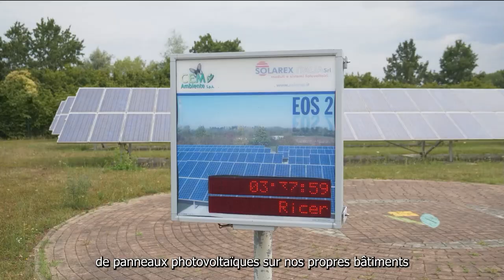Renault Trucks livre à CEM Ambiente un Renault Trucks E-Tech D Wide avec un compacteur Mazzocchia.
Renault Trucks Italia a livré à CEM Ambiente un Renault Trucks  E-Tech D Wide équipé d'un compacteur arrière Mazzocchia. Ce camion 100 % électrique de 26 tonnes a été intégré à la flotte de l'entreprise et est utilisé pour la collecte et le transport des déchets Multipak et humides, dans un premier temps, au sein de la municipalité de Cologno Monzese. Cela a été confirmé par la direction générale de CEM Ambiente et de la filiale italienne du constructeur français, le 26 mai 2022, à l’occasion de la conférence de presse tenue à Cavenago au siège de CEM Ambiente lors de la livraison officielle du camion électrique.

Après trois semaines d'essai du nouveau véhicule électrique Renault Trucks D Wide E-Tech pour effectuer des activités quotidiennes de collecte de déchets en zone urbaine et une session de formation par les salariés du constructeur français de camions en direction des personnels opérationnel pour expliquer techniquement le potentiel du produit électrique de Renault Trucks, CEM Ambiente s'est doté de son premier véhicule industriel 100% électrique de 26 tonnes.
« CEM Ambiente est toujours intéressé et disposé à expérimenter des projets innovants capables d'améliorer la qualité et la pérennité de son service envers ses municipalités membres. La collaboration avec Renault Trucks va dans cette direction », explique Giovanni Mele, président de CEM Ambiente.

Les avantages pour le service de collecte des déchets de CEM sont nombreux ; l'absence totale de bruit, qui rend ce véhicule particulièrement adapté à la collecte des déchets en ville dès les premières heures du matin, et l'absence totale d'émissions nocives dans l'atmosphère permettent à l'entreprise de Cavenago Brianza de réaffirmer son engagement pris envers une durabilité toujours plus grande.
« La réduction des émissions de CO2 est aujourd'hui une priorité et de nombreuses villes adoptent des réglementations environnementales de plus en plus strictes. D'ici 2050, la législation européenne prévoit d'atteindre la neutralité climatique. Notre engagement, d'ici 2030, est d'atteindre 50 % des ventes avec des camions électriques. On ne parle pas du futur mais du présent, 80 % des transporteurs opérant en zone urbaine trouvent aujourd'hui dans la gamme Renault Trucks un véhicule électrique adapté à leurs besoins : du Master 2,8 tonnes t au D Wide trois essieux 26 tonnes, nous proposons une gamme complète qui ne cesse de s’étendre et de se développer », a souligné Pierre Sirolli, directeur général de Renault Trucks Italie.

Envie d'en savoir plus sur le Renault Trucks E-Tech D Wide 100 % électrique de 26 tonnes ?

Envie d'en savoir plus sur les services Renault Trucks associés à la mobilité électrique ?

« Nous sommes, pour les entreprises, un authentique partenaire non seulement pour la fourniture du camion électrique mais aussi pour la garantie d'une formation spécifique au produit et à la conduite, que ce soit pour les conducteurs ou les gestionnaires de flotte, mais aussi d'une assistance constante pendant la période d'utilisation du véhicule. Et ce, afin de fournir un soutien constant et une réponse aux exigences techniques et d'infrastructure de recharge. Nous travaillons en étroite collaboration avec plusieurs carrossiers afin d’offrir à nos clients des solutions de transport à zéro émission, complètes et prêtes à l'emploi. Je suis donc très heureux d'être ici aujourd'hui et de livrer ce Renault Trucks D Wide E-Tech avec compacteur. C’est le résultat d'un beau travail d'équipe entre celle de Renault Trucks et le personnel de CEM Ambiente », conclut Pierre Sirolli.

Lapproche de CEM Ambiente est totalement durable et circulaire puisque pour la recharge de son camion électrique de 26 tonnes, elle utilisera le système photovoltaïque construit au sein de son siège. Ce dernier sera prochainement amélioré dans le but d'augmenter sa flotte de véhicules à zéro émission à l’utilisation.